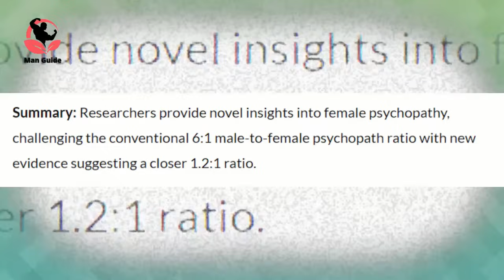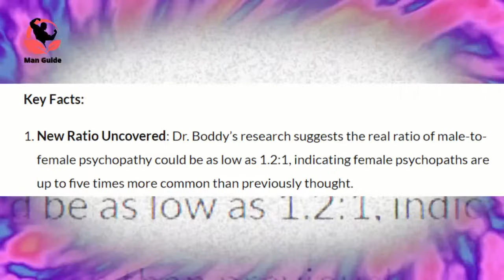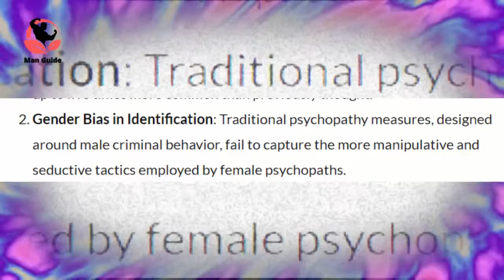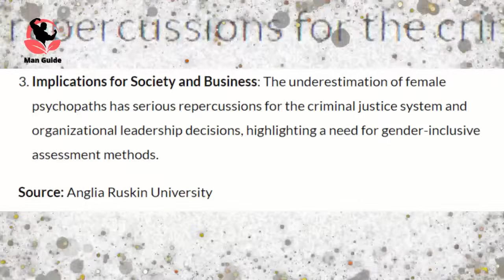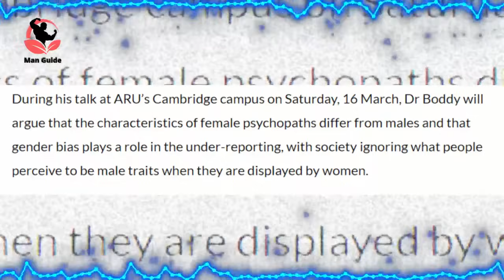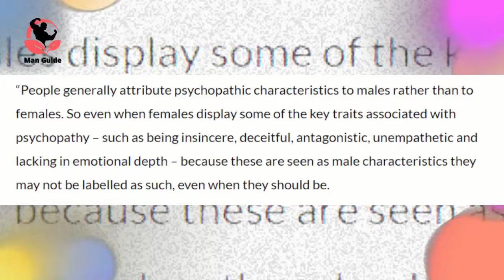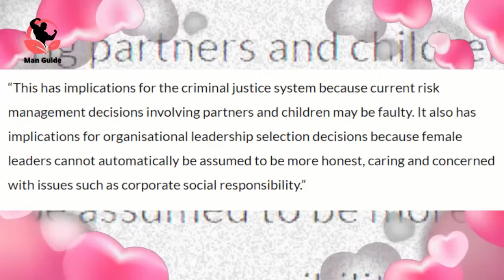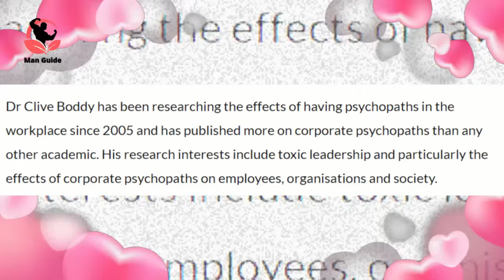MORE BITTER F3MINIST GOING INSANE on Social Media OVER MEN NOT DATING